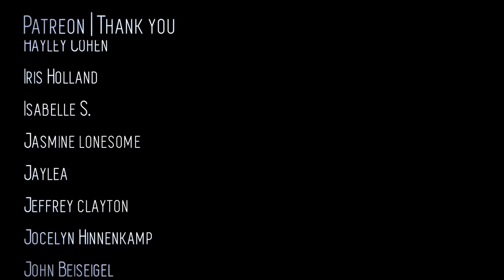This Is Halloween | The Nightmare Before Christmas | VoicePlay A Cappella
► Stream VoicePlay's Music Everywhere!

CREDITS:
Music and Lyrics: Danny Elfman
Jack Skellington Trick-or-Treater: Jude Cristofore
Arrangement: Layne Stein
Video: Geoff Castellucci
Steadicam: Andy Montejo
Production Coordinator: Kathy Castellucci
Production Assistants: Hayley Cohen, Rek Dunn, Nick Perez
Album Artwork: Rek Dunn
Filmed in Orlando, FL

VoicePlay is Earl Elkins Jr., Eli Jacobson, J.None, Layne Stein, & Geoff Castellucci

HUGE SHOUT OUT TO OUR PATRONS!!! THANK YOU SO MUCH!!!  Wanna be a super cool person and get early access to all of our videos and extra exclusive content? JOIN US!!!

There is only one Earl Elkins and he is not exactly human. Do NOT try to smash YOUR skull-meat with an axe... it will hurt.